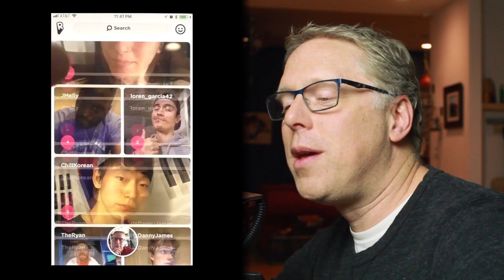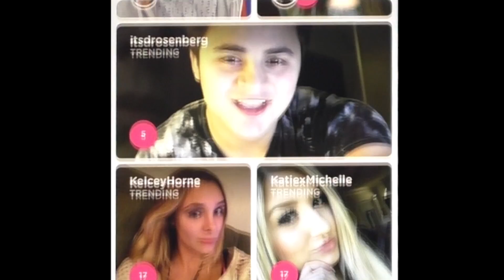Rise of Rize - Musings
Rize is a brand new social media app from the founders of YouNow that uses a new cryptocurrency called Props to compensate creators and viewers alike. I've been trying it out for a few weeks in closed Beta and now it's out to everyone. Here's the basics on how to use it.

I can't thank Charity, Lesley, and Eli enough for their help in making this video. Please follow them all the places...

Charity on YouNow, Twitter, Rize, Instagram - CharityyLee
Lesley on YouNow, Twitter, Rize, Instagram - Lesley_0136
Eli on YouNow, Twitter, Rize, Instagram - Eli_Maagic